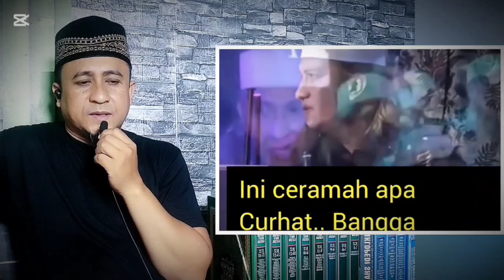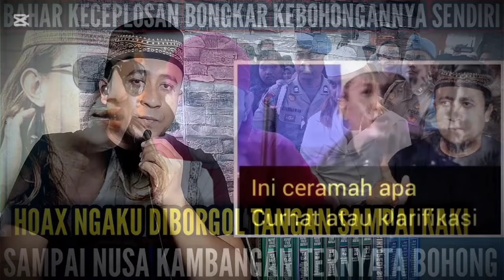NYAWA Bahar Smit Murah Harganya ? Kumat Gil4nya Bahar Merasa Jadi Pembela Rakyat